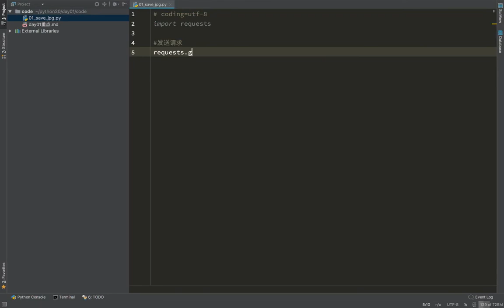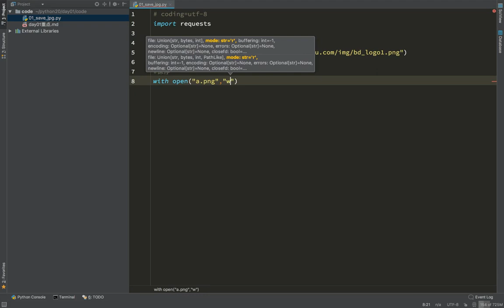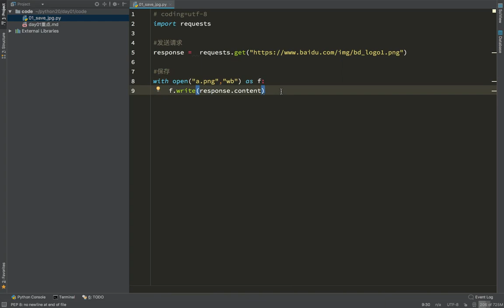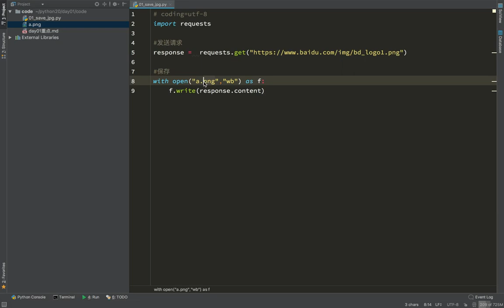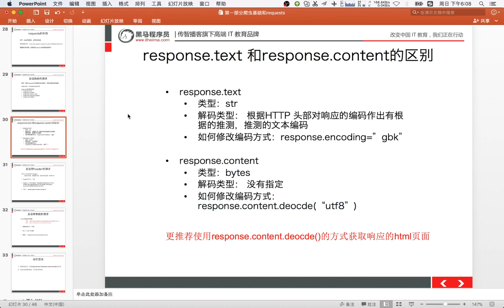18 通用爬虫模块使用丨02 爬虫requests库丨07requests保存图片